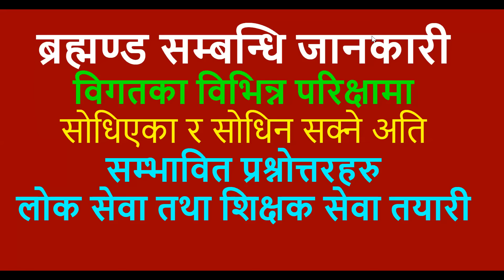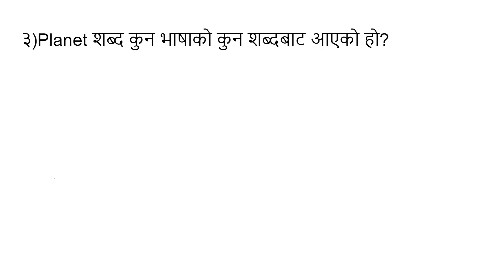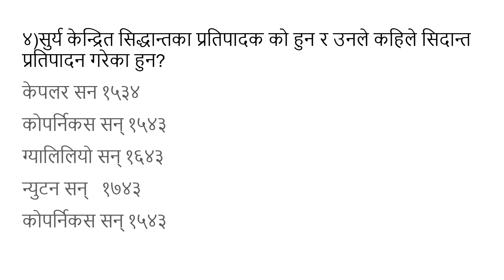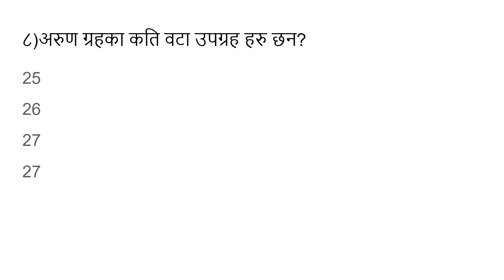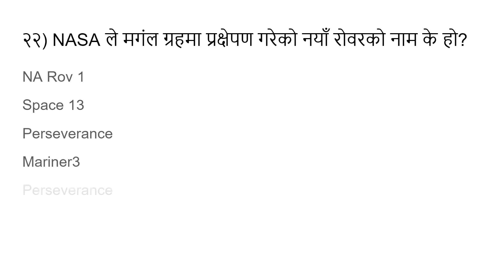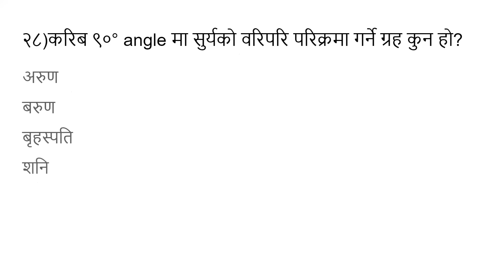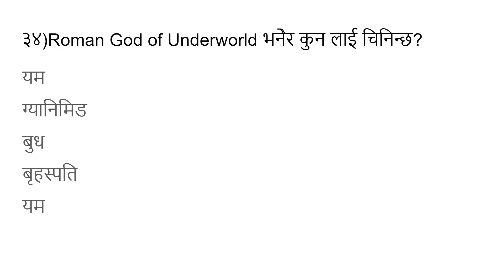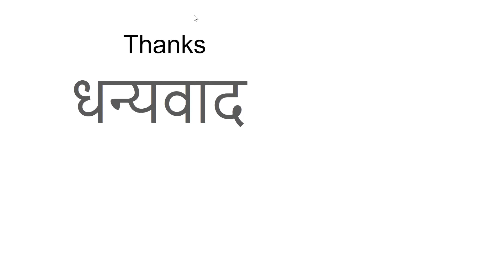shikshak sewa aayog/Tsc preparation class/solar system/सौर्य मण्डल